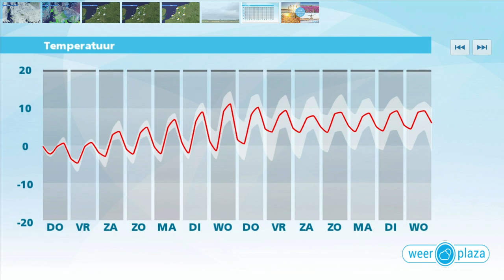Weerbericht woensdagmiddag: Kou blijft nog even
Vanmiddag houdt bewolking de overhand, maar op steeds meer plaatsen wordt het droog. De temperatuur komt uit op maximaal -1 graden in het noordoosten tot lokaal 5 graden in het zuiden. Vanavond en vannacht is het droog en vanuit het noorden klaart het langzaam op. De minima komen uit op -6 graden in het noordoosten tot -2 graden in het zuiden. Morgen is het droog en wisselen zon en wolken elkaar af. Door de matige oostenwind voelt het koud aan bij maxima rond het vriespunt. Vrijdag verandert er aan het weer weinig.